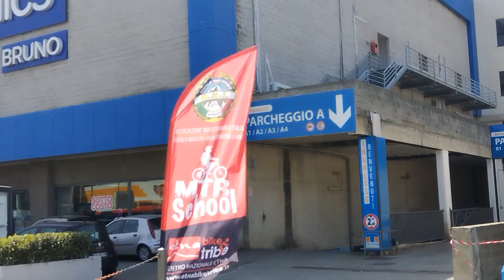07 05 2023 PRIMA ESPERIENZA DI TONY NELLA PISTA DI PUMP TRACK